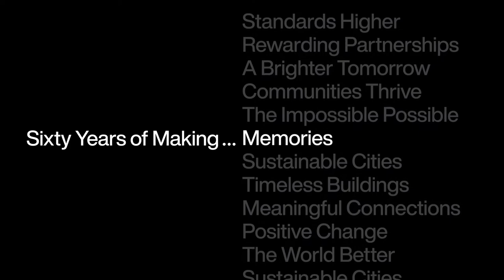Multiplex's 60 Year Anniversary